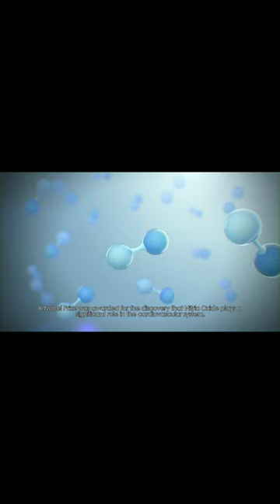மாதுளை பழம் நன்மைகள் | Pomegranate Fruit benefits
pomegrante benefits